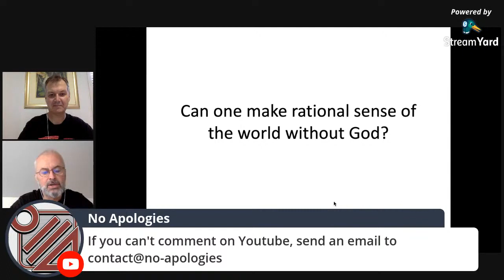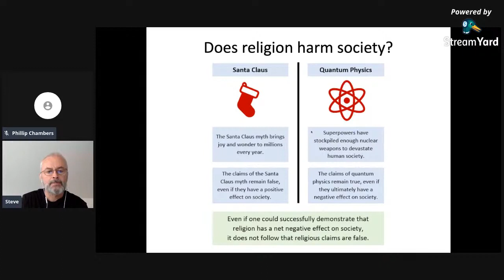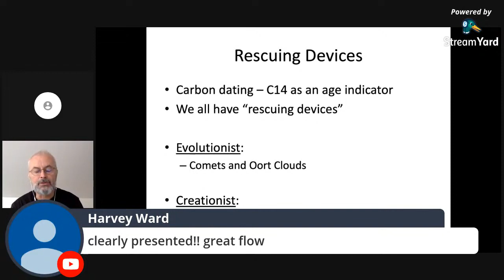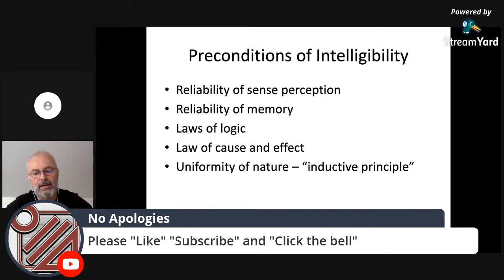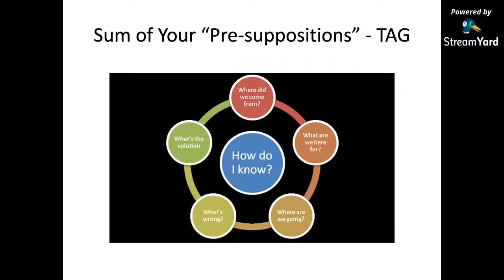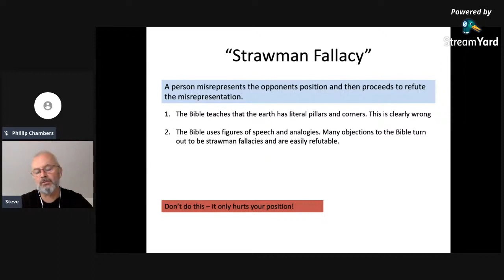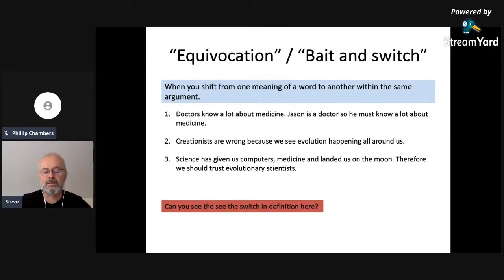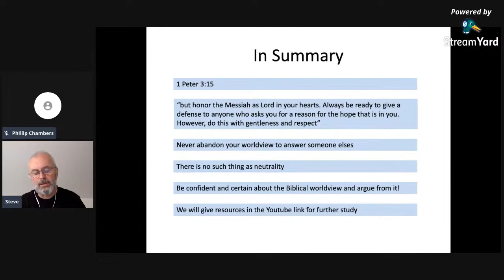Monty Python's LAWS of LOGIC and how to win the unwinnable argument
Hey thanks for dropping by.  By the end of this session YOU'LL BE DANGEROUS! :-)
(Hit The Bar international chat group)
How come some people always manage to slip one by you? You know what they've said about Jesus or the Bible is WRONG - just plain doesn't make sense - but your answer won't come until 2am!!!
This session on the LAWS of LOGIC shows you how to really positively engage in discussions and arguments - LOGICALLY.
- And how to spot a FALSE argument.
- And teaches you how pull down poor logic with ease.